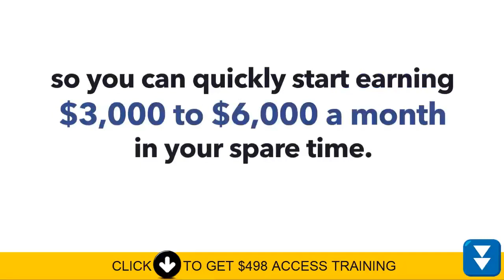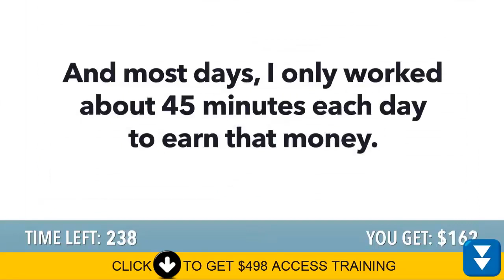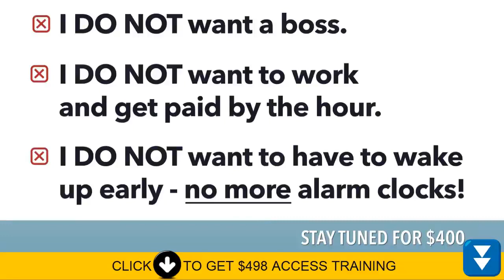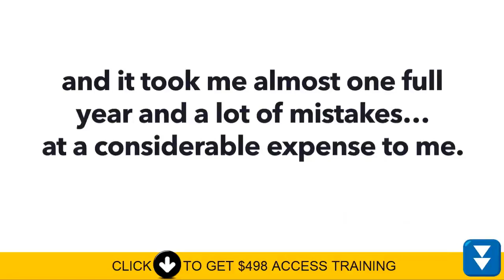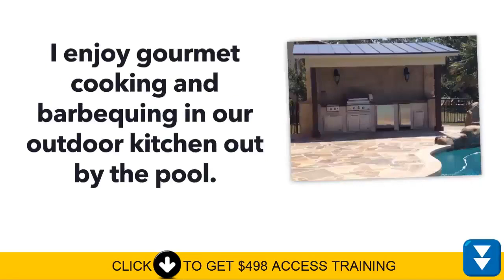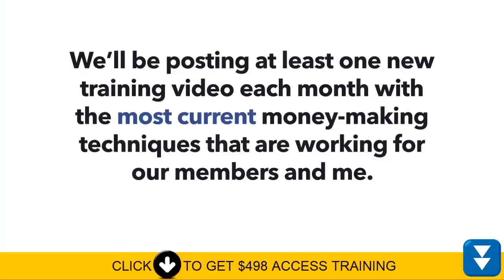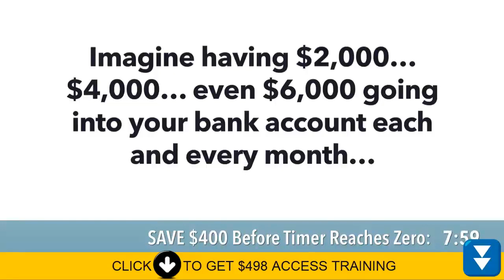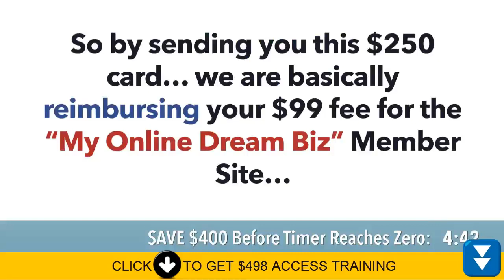Earn Money Online 2018! Case Study Make 800$ A Day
CLICK THE LINK ABOVE TO GET FREE

CPA Marketing is something that I take great pride in. I've spent countless hours in trying to figure it out and now that I have I want to share my methods with you. Not for a price but just to help you become successful online in your own business.